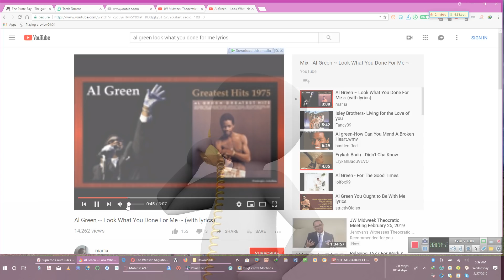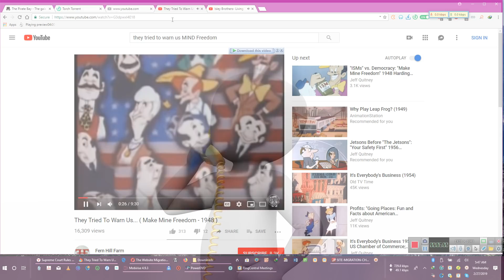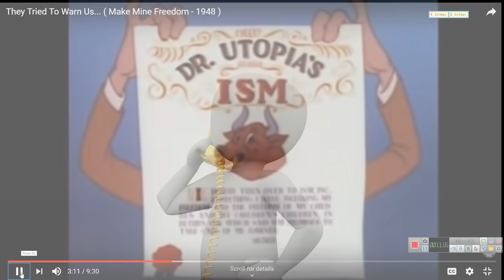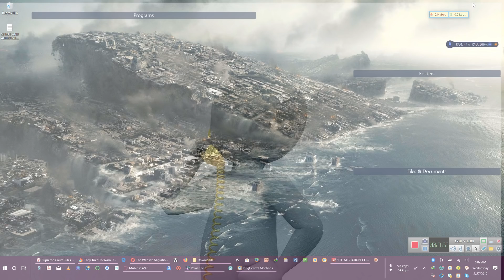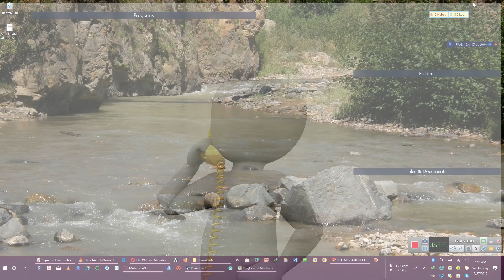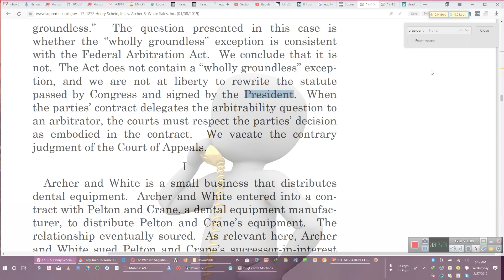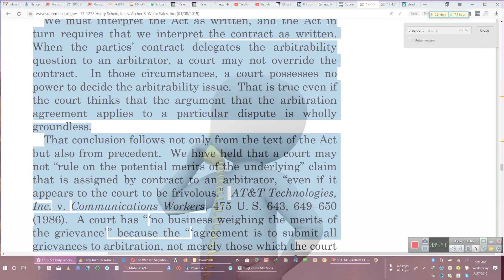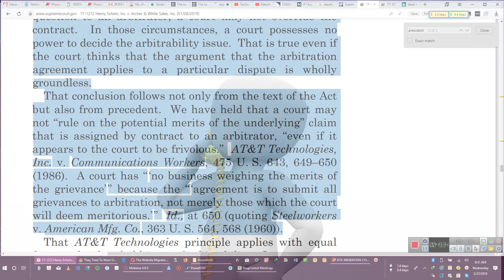IT DOES NOT MATTER WHAT THE COURT THINKS, IF THE CONTRACT SAYS IT, IT IS LAW=By EeoN 2019 02 27